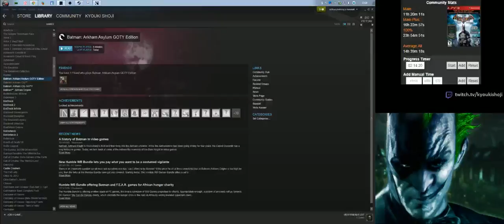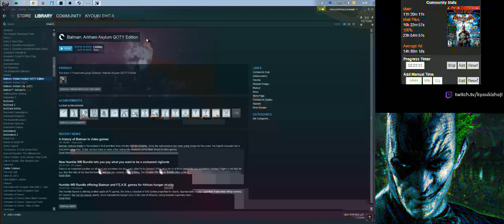Batman: Arkham Asylum (PC) [2/6]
PC | Steam
Difficulty: Hard